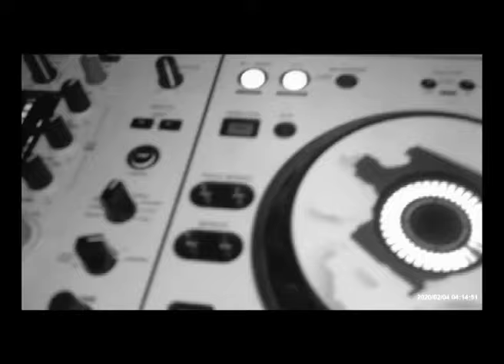NYCK - ORIGINS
05BABY👹